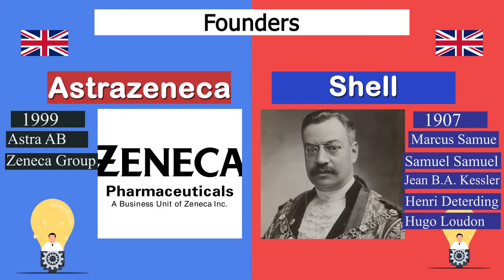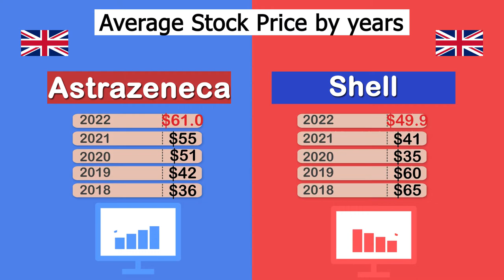Astrazeneca vs Shell - Earnings, Profits, Dividends - Company Comparison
Today we compare Top 2 companies of UK such as Astrazeneca vs Shell

AstraZeneca plc is a British-Swedish multinational pharmaceutical and biotechnology company with its headquarters at the Cambridge Biomedical Campus in Cambridge, England. It has a portfolio of products for major diseases in areas including oncology, cardiovascular, gastrointestinal, infection, neuroscience, respiratory, and inflammation. It has been involved in developing the Oxford–AstraZeneca COVID-19 vaccine.

Shell plc is a British multinational oil and gas company headquartered in London, England. Shell is a public limited company with a primary listing on the London Stock Exchange (LSE) and secondary listings on Euronext Amsterdam and the New York Stock Exchange. It is one of the oil and gas "supermajors" and by revenue and profits is one of the largest companies in the world, ranking within the top 10 of the Fortune global 500 since 2000. Measured by both its own emissions, and the emissions of all the fossil fuels it sells, Shell was the ninth-largest corporate producer of greenhouse gas emissions in the period 1988–2015.